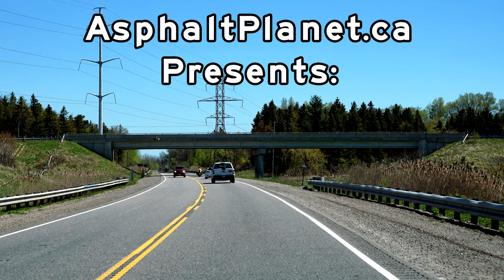Ontario Highway 6 - Guelph to Hamilton - 2020/05/21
Drivelapse video of Highway 6 in Ontario starting in Guelph and heading southerly following the 401 briefly through Morriston and Clappison's Corners before entering Hamilton and following Highway 403 through to Ancaster.